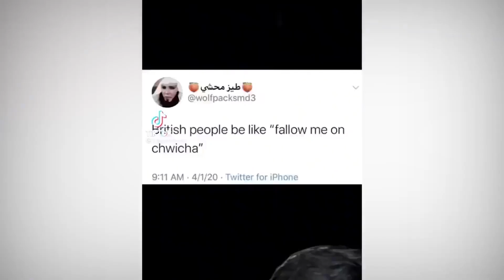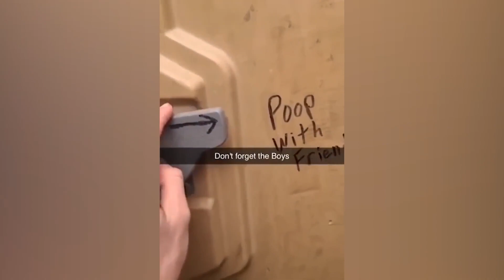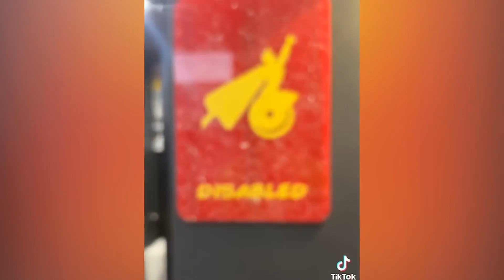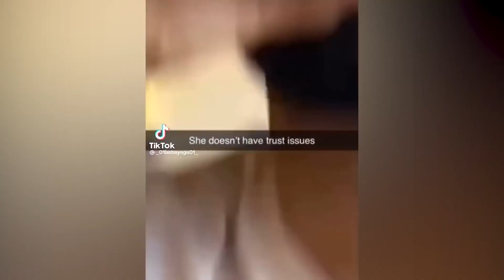New Funny & Fail Videos 2023| Instant regret, Instant Karma | Try not to laugh Trending comedy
new funnyshorts Welcome to CRC24 Studios Official – your perfect fun stop with unlimited entertainment ranging from all age groups.Scroll down to watch our best comedy sketches that can bring you chuckles.